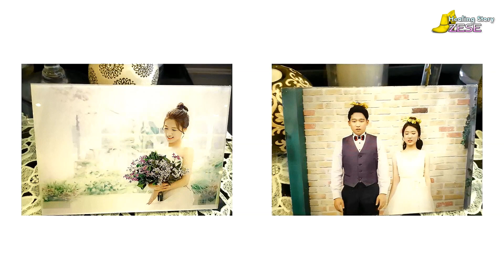문병님의 아들 결혼